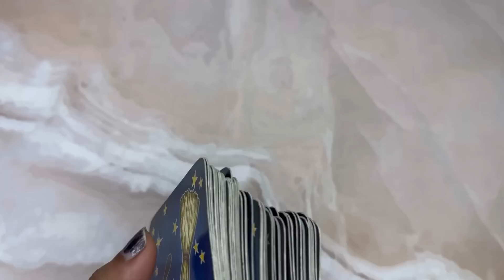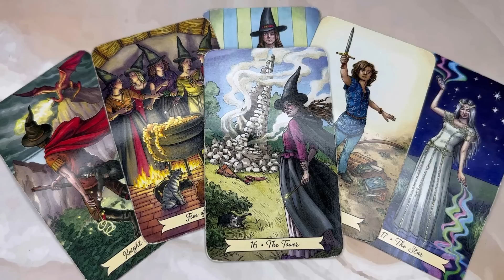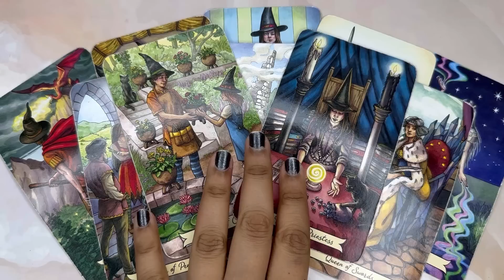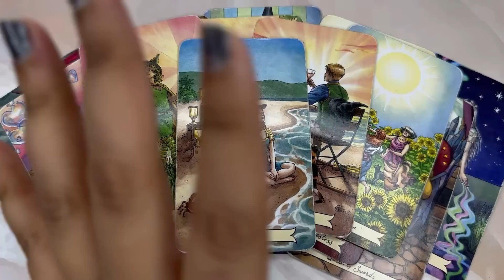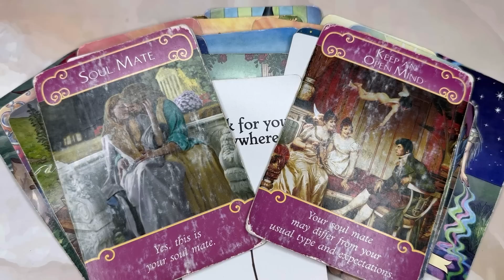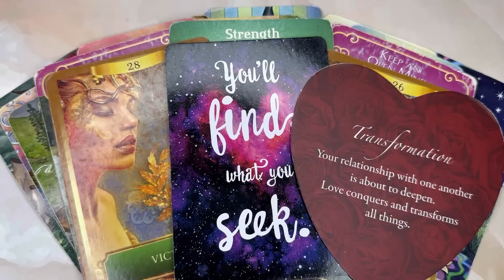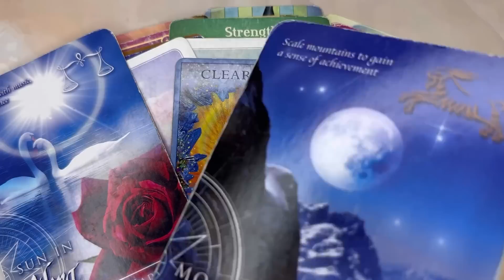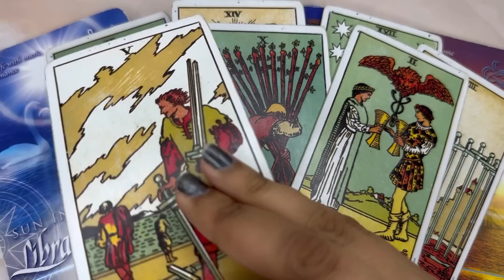ARIES- OMG! WHO IS HURTING OVER YOU?!😭🔥THIS PERSON IS TAKING TAROT READINGS LIKE CRAZY🤯 21-30 AUG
✨💎(LIMITED EDITION) HIGH QUALITY SUPER CHARGED 100% PURE CRYSTALS